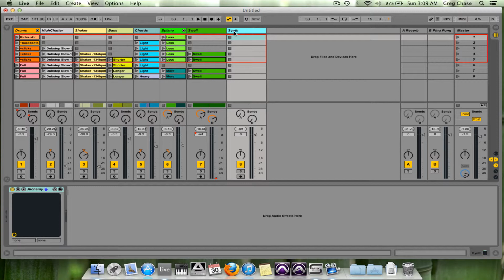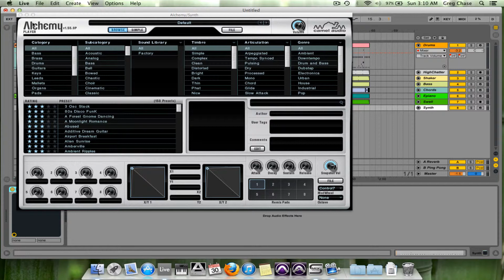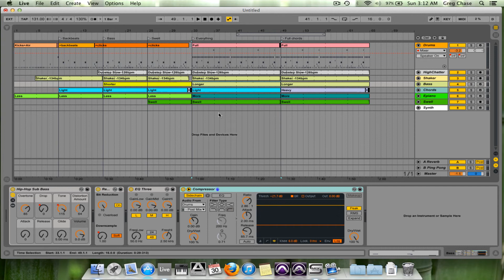Ableton Tips & Tricks #8- Hot Keys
Hot Keys enable faster workflow in Live. It also allows the program to think with you, not against you.